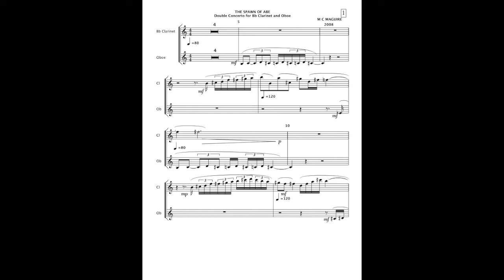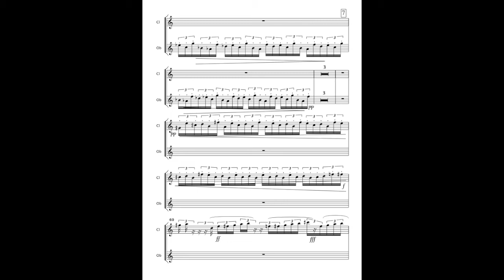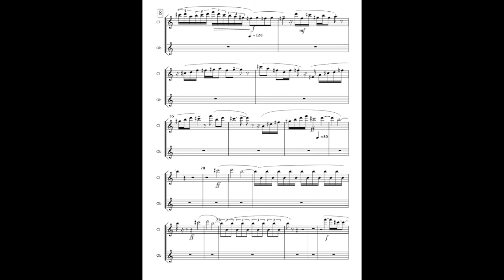Spawn of Abe for Clarinet, Oboe and CPU excerpt (Max Christie, clarinet/ Mark Rogers, oboe)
The origin of the Double Concerto ‘the Spawn of Abe’ derives from an earlier work called ‘The Bride of Palestine’, commissioned by Vancouver’s Standing Wave in 1995 (British Columbia Cultural Fund). The previous formal outline and Klezmer influences have been expanded into a piece that explores the cultural and historic juxtapositions of the three monotheistic religions, which find their roots in the Abrahamic narrative. Inside this biblical story, is an interpretive tradition that Abraham’s sons became the founding spawn of Judaism and it’s later sect, Christianity (Isaac) and Islam (Ishmael), The new piece adds a rival Arabic oboe to the original virtuosic Klezmer clarinet part (dumping the previous other instruments).. All three religious traditions end in a prophetic, apocalyptic, sibling rivalry, only to be saved from complete annihilation by a Deus ex Machina, Messianic figure,

The sample material for this piece, Ivesian-like collides the incantations of mullahs rabies, and priests, with the singing of cantors, muezzins and Gregorian Chants, Al-Qaeda ditties, a Bin Laden cameo, American/Jewish comedians, Kelzmer bands, Arab pop music, bars in Tel Aviv, the streets of Cairo, air raid sirens, jets, helicopters, and a large previously under-utilized war sounds library (the three battle scenes make this an all-in-one inclusive pre/mid/post trib, sans rapture narrative, if one was looking for an eschatology allegory).

The pitch structure of the piece rests compulsively on a C# tonic from which a C# Arabic and C# Jewish scale intertwine along with a Phrygian C# scale (representing Christianity). On top of this tonic are the 7 keys utilizing C#, only in a chord progression that is reduced/restored and repeated--forwards, retrograde, and inversion, with expanding and shrinking chord cells (all the chords are pre-mapped on a large harmonic rhythm chart). It is from these expanding and contracting units is derived the Carteresque rhythmic modulations of the instruments, the 2/3-3/2 tempo changes, and the seemingly endless accels. and rits.

Dedicated to C#. Abraham